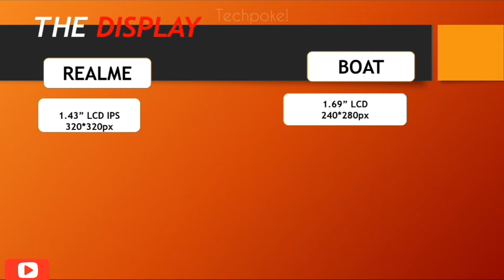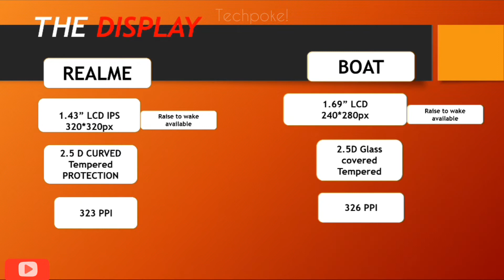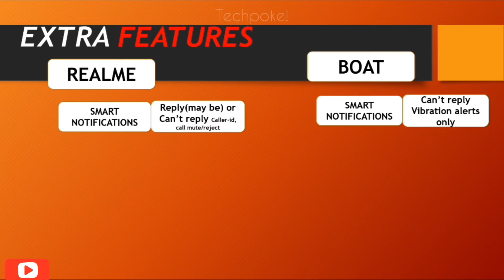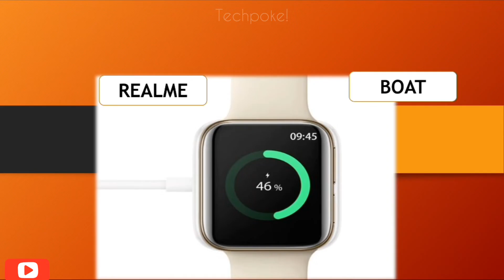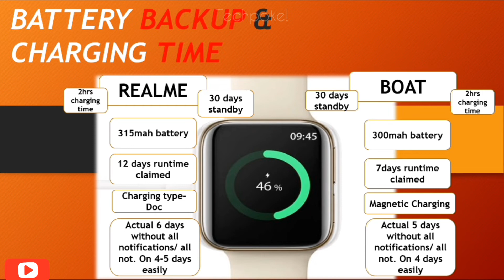Boat xtend vs Realme watch 2 | 1.69" vs 1.43" Display | deepdown comparison 😥 Alexa built Techpoke!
xtend - XTEND - ++ BOAT XTEND ++ (BLACK)
Realme watch 2 - launching soon!

1. HolyHigh Smart Watch
2. Playfit 1.3" fitness watch
3. ZEBFIT920CH (low price)
4. VAAN Veart One Touch Control Smart Watch (Black)

1. (low price) Fire-Boltt SpO2 Full Touch 1.4 inch Smart Watch 400 Nits Peak Brightness Metal Body
2. 🎁(low price) Zebronics Zeb-Fit1220CH
3. 🎁(low price) Zebronics Zeb-Fit2220CH
4. (new) Zebronics Fitness Band Zeb FIT 920CH
5. Amazfit Neo Smart Watch, Retro Design, 28-Day Battery Life, Always-on Display

1. Fire-Boltt SpO2 Full Touch 1.4 inch Smart Watch 400 Nits Peak Brightness Metal Body
2. Noise ColorFit Pro 2 Full Touch Control Smart Watch with 35g Weight & Upgraded LCD Display
3. Noise NoiseFit Endure Smart Watch with 100+ Cloud Based Watch Faces
4. Noise ColorFit Pro 2 Oxy Full Touch Control Smart Watch
5. Crossbeats Ignite Metal Smart Watch 1.4'' Full Touch
5. ZEBRONICS Zeb-Fit1220CH
6. Pebble Pace Smart Watch with Full Touch Dynamic Colour Display
7. Gionee G-Buddy Smart Life SmartWatch5
8. BUXAZ UberFit 1.3” Full Touch Screen Smart Watch
9. Lokmat SpO2 Full Touch 1.3 inch Smart Watch
10. Hammer Pulse Full Touch Control Smart Watch
11. 🎁(low price) realme Fashion Watch 1.4" Large HD Color Display
12. Pebble Zen Smart Watch Full Touch Fitness Tracker with Heart Rate BP Oxygen Monitor
13. AQFIT W11 Smartwatch IP68 Waterproof Fitness Tracker | 1.4" Full Touch
14. Amazfit Bip S Lite, 30 Days Battery Life

1. realme Fashion Watch 1.4" Large HD Color Display
2. TAGG Verve with Real Time Heart Rate Tracking, SPO2
3. Vikyuvi Vikfit Hello Watch with Bluetooth Calling, 1.54" LTPS Display
4. SHOPEVOLVES NextFIT Halo Bluetooth Smart Watch
5. 🎁(low price) - Fire-Boltt Beast SpO2 1.69” Industry’s Largest Display
6. 🎁(low price) Fire-Boltt 360 SpO2 Full Touch Large Display Round Smart Watch
7. 🎁(low price) Zebronics ZEB-FIT4220CH Calling Smart Fitness Watch
8. Bfit Alpha Calling Watch with 1.8" Color Full Touch Screen, ECG, SpO2, & Music Control

++ NEW ++ Pebble Cosmos, Bluetooth Calling 1.7' HD Screen with SPO2, Built in Thermometer
1. Fire-Boltt Beast SpO2 1.69” Full Touch Smart Watch
2. Fire-Boltt 360 SpO2 Full Touch Large Display Round Watch
7. Truee Gen-X Full Touch 1.68" Display Fitness Tracker Calling Feature Smart Watch
8. Noise ColorFit NAV with Built-in GPS

1. Noise ColorFit Pro 3 Spo2 with Built-in Oximeter Function
2. 🎁(low price) Realme Watch S with 1.3" TFT-LCD Touchscreen
3. 🎁(low price) Honor ES Watch - (10 Days Battery Life)
4. SHOPEVOLVES NextFIT Song S Calling | 4 GB Memory (Black)
7. Vikyuvi VIKFIT MAX with 1.69 inch Bezel Less Full Touch Display with Calling

1. Molife Sense500 Calling Watch, 1.7 inch infinity display
2. Vikyuvi Vikfit Gear 360 Retina Display Full Touch
3. Minix Vega Full Touch HD Bluetooth Calling, 1.69 inch Bezel Less Full Touch Display
4. realme Watch S with 1.3" TFT-LCD Touchscreen
5. Amazfit Bip U Pro with SpO2, Built-in GPS, Built-in Alexa, Electronic Compass, 60+ Sports Modes

realme watch 2 under 4000
boat xtend
Best watch under 4000
Realme watch 2 best watch of 2021
boat xtend vs Realme watch 2